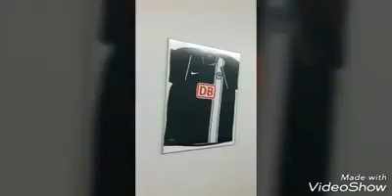Olympia Stadion Ground Tour Vlog